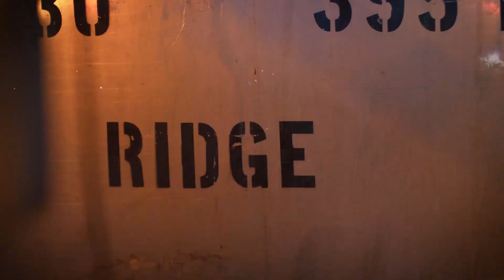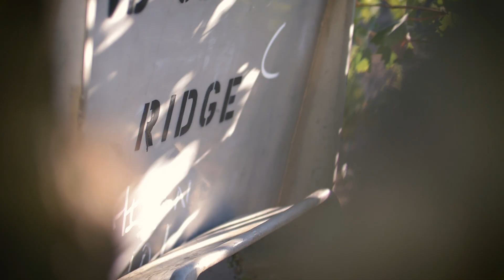Sights and Sounds of Harvest at Ridge